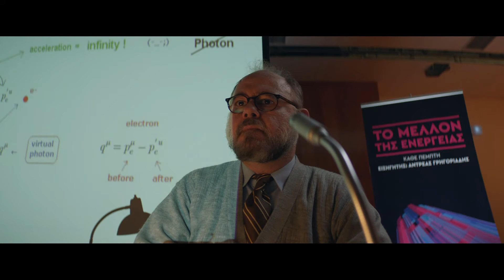Protergia - Little Scientists | Ermis Silver 2019 Winner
Music composed, arranged & produced by Rabbeats
Sound Design by Rabbeats

Production company: Boo Productions